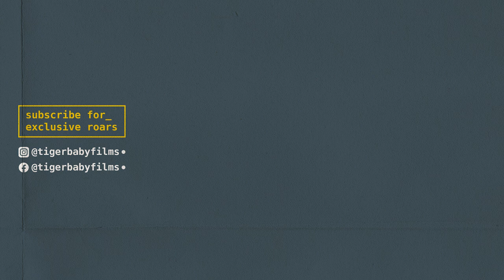Sunny & Kabir's conversation is interrupted | Unheard Roars | Dil Dhadakne Do Deleted Scenes | EP05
Film: Dil Dhadakne Do
Directed By: Tiger Baby Zoya Akhtar
Produced By: Excel Entertainment's Ritesh Sidhwani & Farhan Akhtar
Written By: Tiger Babies Zoya Akhtar & Reema Kagti
Cast: Anil Kapoor, Shefali Shah, Ranveer Singh, Priyanka Chopra, Farhan Akhtar & Anushka Sharma